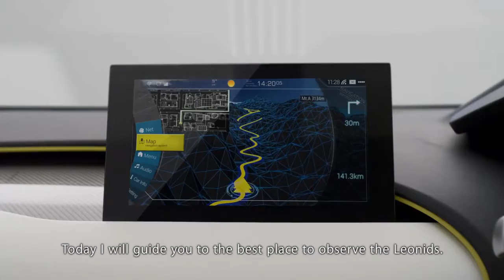2019 MITSUBISHI EX vs 2019 MITSUBISHI XM SUV Concept